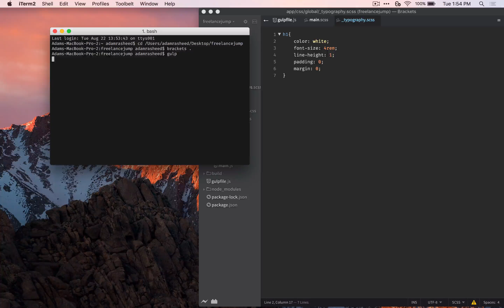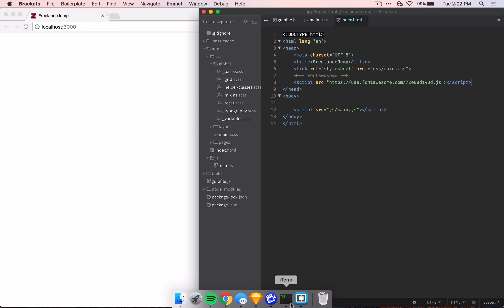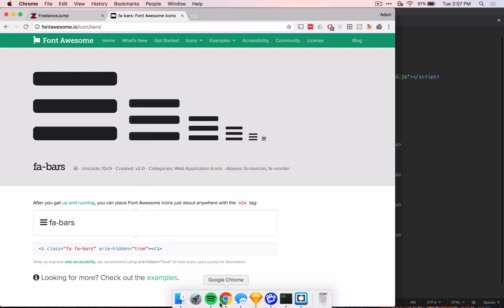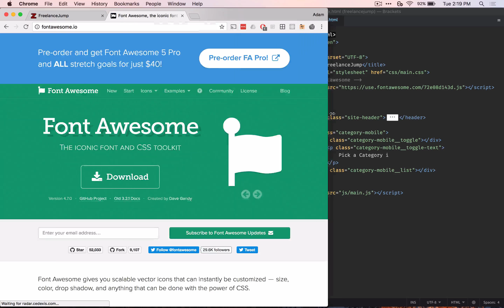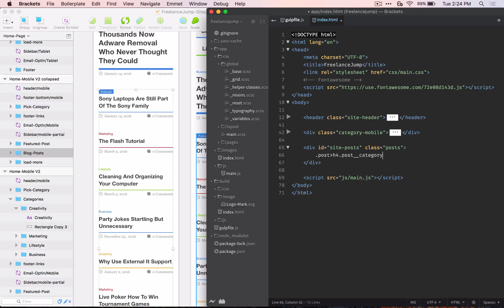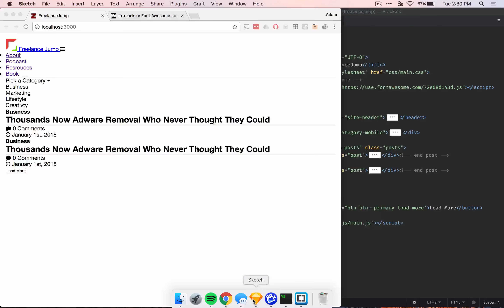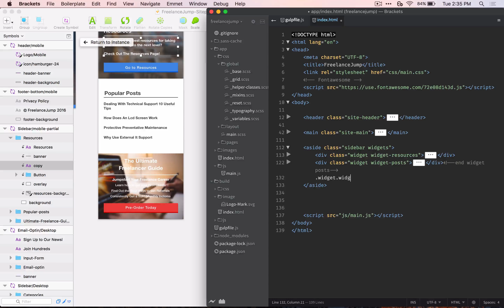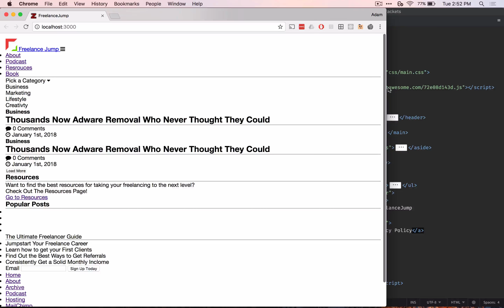Front-end Development Tutorial - 01 | Sketch to HTML Markup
In this second video, I'll show you how to use the HTML to lay out the code for the different parts of the home page for our blog. We'll use semantic HTML5 to ensure a modern, organized code that's easy to work with in the future.

Follow along with the site by getting the source code